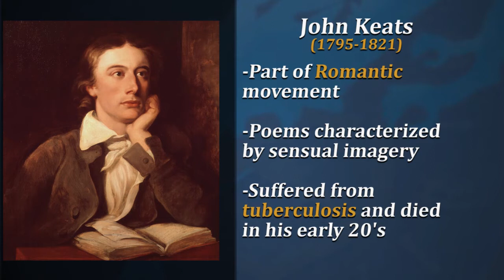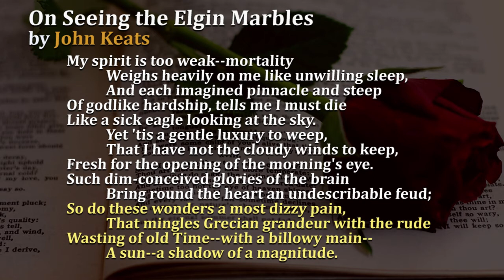Sonnets Video 8 "On seeing the Elgin Marbles"